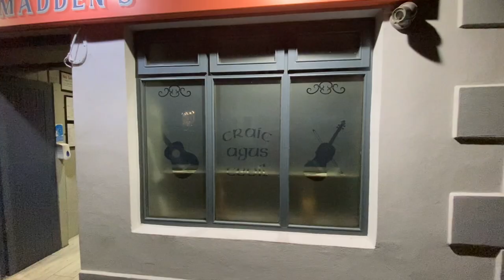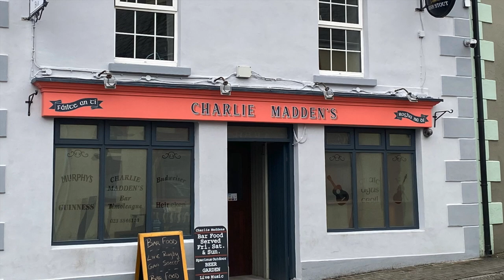Charlie Madden's Bar Music Night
Recorded in Charlie Madden's Bar Timoleague ,
County Cork, Ireland. March 2023